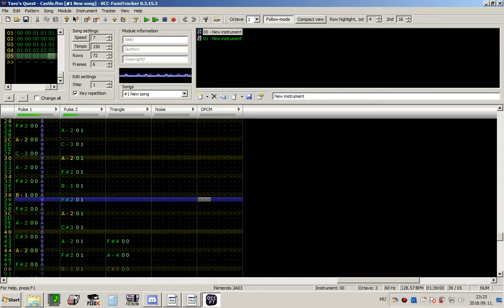Famitracker - Taro's Quest - Castle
Making nice music only using 3 channels.